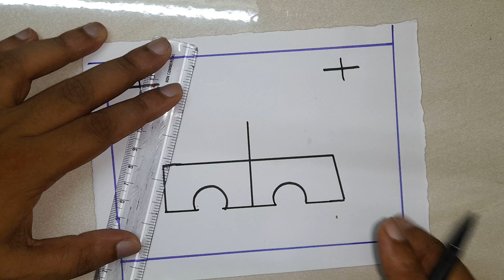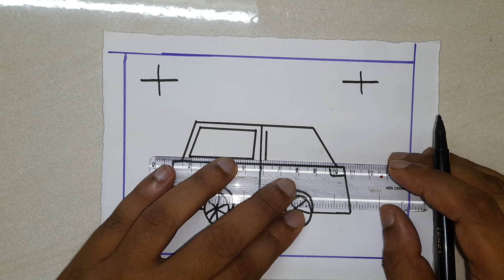How To Draw a New Car From plus || Car Drawing Very Easy Step By Step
How to draw a car | Easy drawing cute car | Drawing car for beginners | drawing | car drawing easy | car car drawing | drawing car | car easy drdrawing